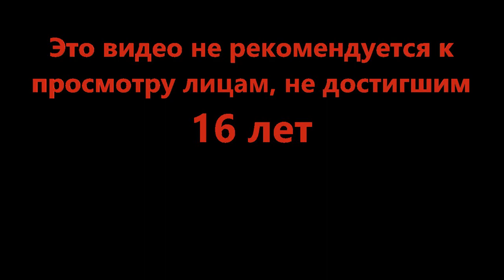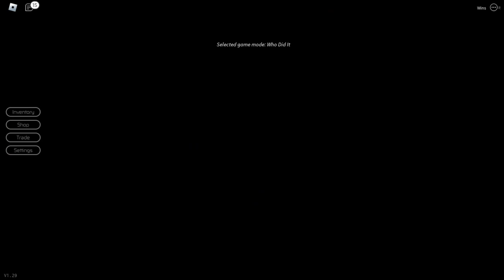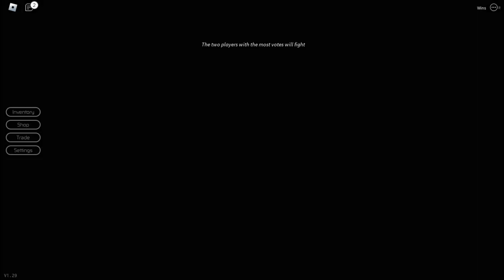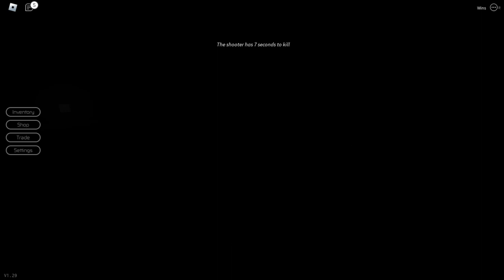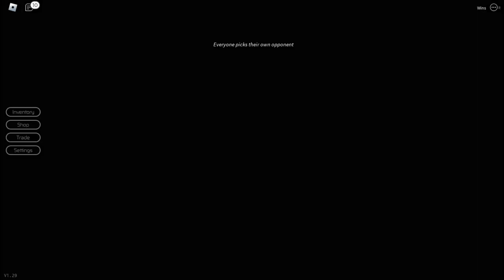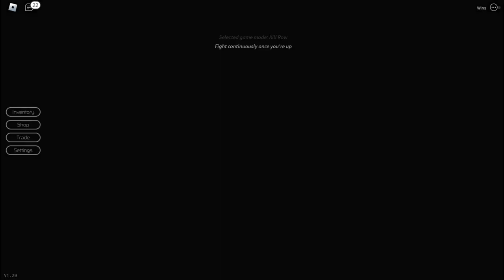Стол недоверия - Breaking Point (Roblox)